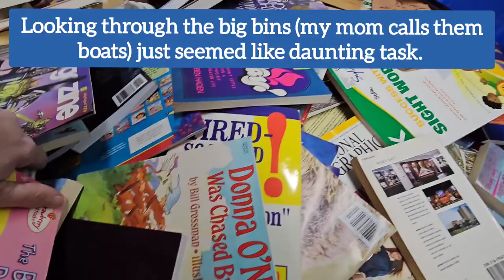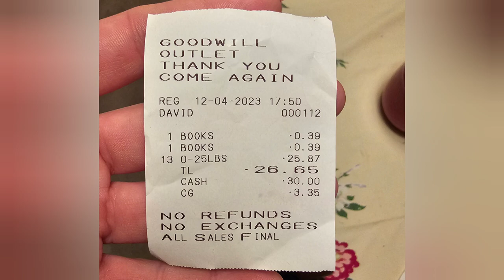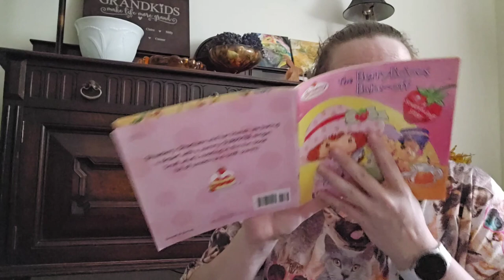It was a drive by thrifting! Birmingham, AL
I was on my way to visit my mom in Atlanta, so I did some googling and saw that there was a goodwilloutlet in birminghamAL, so of course I had to go. It worked out perfectly because it falls almost in the middle of my trip, and I needed to get out of my car and walk around a bit. It got me woken up for sure!